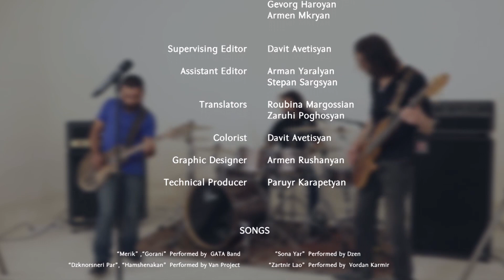Վերապրած երգեր | Survival Songs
«Վերապրած երգեր. արևմուտքից արևելք» ֆիլմը Հայաստանի տարբեր անկյուններից հավաքված երգերի ու պատմությունների  ազգագրական հավաքածու է։ Այն պատկերում է Արևմտյան Հայաստանից Արևելյան Հայաստան գաղթերի արդյունքում տեղափոխված հայկական մշակույթը։ Հեղինակներ՝ Քրիստինա Սոլոյան, Դավիթ Ավետիսյան։

Survival Songs: From West to East documentary film is an ethnographic collage composed of stories and songs of various Armenian communities formed after the emigrations from Western to Eastern Armenia. Directed by: Christina Soloyan, Davit Avetisyan.